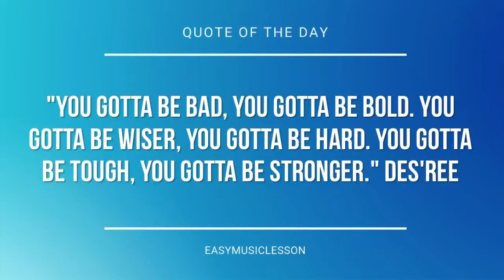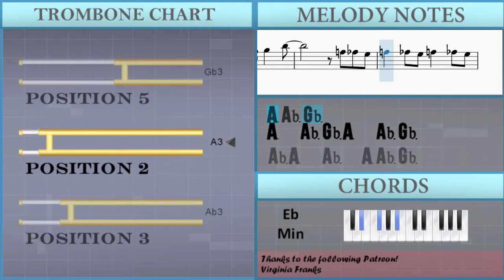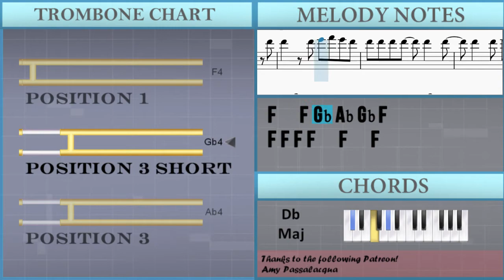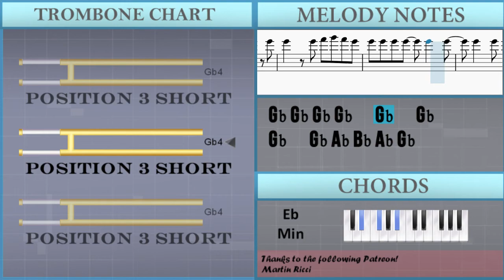How to play The Ketchup Song (Asereje) by Las Ketchup on Trombone (Tutorial)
The easiest way to learn how to play The Ketchup Song (Asereje) by Las Ketchup on the trombone. It's a trombone tutorial for The Ketchup Song (Asereje) by Las Ketchup.

EasyMusicLesson teaches you to play the your favorite instrument, through easy and simple animation so that you too can learn how to play The Ketchup Song (Asereje) by Las Ketchup on the trombone easily. A trombone tutorial with visual animation graphic.

Chords of Trombone arrangement:
Eb Min   Eb Min   Eb Min   Eb Min   Eb Min 7   Eb Min   Ab Min
Db Maj   Bb Min 7   Bb Min 7   Ab Min   Ab Min   Ab Min   Db Maj
Bb Min 7   Bb Min 7   Ab Min   Ab Min   Ab Min   Ab Min   B Min
B Min   B Min   Eb Min   Eb Min   Eb Min   Eb Min   Eb Min
Eb Min   Eb Min   Db Maj   Db Maj   Db Maj   Db Maj   Db Maj
Db Maj   Db Maj   Db Maj   Ab Min 7   Ab Min 7   Ab Min 7   Ab Min 7
Ab Min 7   Ab Min 7   Ab Min 7   Ab Min   Ab Maj   Bb Maj 7
Eb Min   Eb Min 7   Eb Min   Ab Min   Db Maj   Bb Min 7   Bb Min 7
Ab Min   Ab Min   Ab Min   Db Maj   Bb Min 7   Bb Min 7   Ab Min
Ab Min   Ab Min   Ab Min   B Min   B Min   B Min   Eb Min   Eb Min
Eb Min   Eb Min   Eb Min   Eb Min   Eb Min   Db Maj   Db Maj
Db Maj   Db Maj   Db Maj   Db Maj   Db Maj   Db Maj   Ab Min 7
Ab Min 7   Ab Min 7   Ab Min 7   Ab Min 7   Ab Min 7   Ab Min 7
Ab Min   Ab Maj   Bb Maj 7   Eb Min   Eb Min   Eb Min   Eb Min
Eb Min   Eb Min   Eb Min   Db Maj   Db Maj   Db Maj   Db Maj
Db Maj   Db Maj   Db Maj   Db Maj   Ab Min 7   Ab Min 7   Ab Min 7
Ab Min 7   Ab Min 7   Ab Min 7   Ab Min 7   Ab Min   Ab Maj
Bb Maj 7   Eb Min   Eb Min   Eb Min   Eb Min   Eb Min   Eb Min
Eb Min   Db Maj   Db Maj   Db Maj   Db Maj   Db Maj   Db Maj
Db Maj   Db Maj   Ab Min 7   Ab Min 7   Ab Min 7   Ab Min 7
Ab Min 7   Ab Min 7   Ab Min 7   Ab Min

Melody notes of Trombone:
Eb4   Eb4 Bb3   Db4
Eb4   Eb4 Bb3   Bb3
Eb4
Ab3     Gb3 Bb3
Gb3 Bb3 Gb3
Eb4 Eb4 Eb4 Eb4 D4 D4 D4
Db4 Db4 Db4 Db4 C4 C4 C4
Bb3 Bb3 Bb3 Bb3 Db4   Db4
C4     Bb3
B3     Bb3 Bb3 Bb3 Db4
Eb4 Eb4 Eb4 Eb4 Eb4 Eb4 F4 Gb4
F4 Eb4 Db4 Db4 Db4 Db4 Db4 Db4
Db4 Db4 Db4 Db4 Db4 Db4 Ab4 Gb4
F4   Gb4     Bb3 Db4
F4 Db4 Db4 Db4 Db4 Db4 Db4 Db4
F4   Gb4     Ab4 Gb4
F4   Gb4
Gb4   Gb4 Ab4 Bb4 Ab4 Gb4
Gb4 Gb4 Gb4 Gb4   Gb4   Gb4
Gb4 Gb4 Gb4 Gb4 Gb4 Gb4 Gb4 F4
F4   F4 Gb4 Ab4 Gb4 F4
F4 F4 F4 F4   F4   F4
F4 F4 F4 F4 F4 F4 F4 Eb4
Eb4   Eb4 F4 Gb4 F4 Eb4
Eb4 Eb4 Eb4 Eb4   Eb4   Eb4
Eb4 Eb4 Eb4 Eb4 Eb4 Eb4 Eb4 D4
Eb4
Ab3   Gb3 Ab3 Bb3
Gb3
Eb4 Eb4 Eb4 Eb4 D4 D4 D4 D4
C